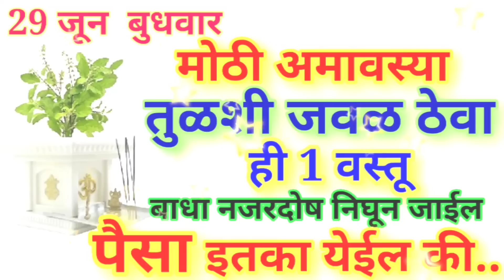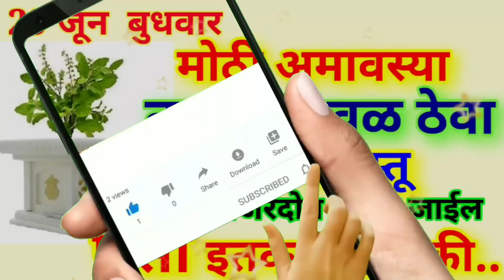बुधवारी अमावस्येच्या रात्री तुळशीजवळ ठेवा ही 1 वस्तू बाधा संपेल पैसा इतका येईल की 29 जून अमावस्या